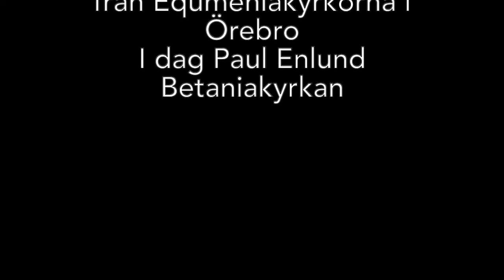19 maj dagens tanke Paul Enlund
Dagens tanke från Equmeniakyrkorna i Örebro